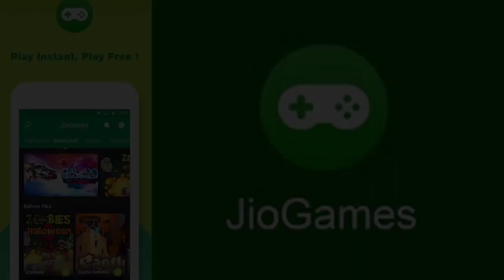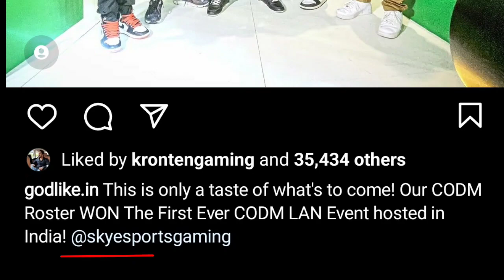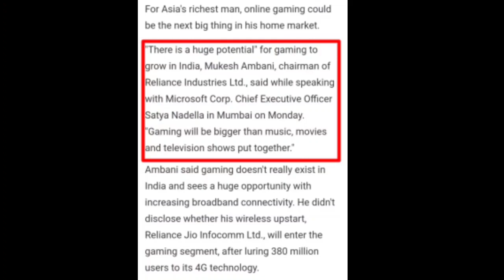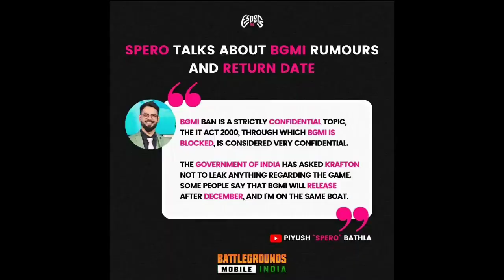😱 OMG | BGMI UNBAN WITH NEW PUBLISHER | BGMI X JIO BGMI DATA TRANSFER | BGMI UNBAN NEWS - UNBAN DATE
Play BGMI and earn ₹5000 daily

• Querries Solved

bgmi unban
bgmi data transfer to pubg mobile
bgmi data transfer 2022
bgmi data transfer to pubg new state
bgmi data transfer problem
bgmi data transfer pubg global
bgmi data transfer android to ios
bgmi data transfer new update
purchase uc in bgmi after ban
bgmi unban kab hoga
bgmi unban kab hoga date
bgmi unban kab hoga today news
bgmi unban kab hoga today
how to purchase uc in bgmi after ban in android
how to purchase uc in bgmi after ban in ios
bgmi 2
bgmi 2.0
Bgmi Jio partener
bgmi jio

BGMI X JIO 😱 DATA TRANSFER NOW | BGMI DATA TRANSFERS | BGMI UNBAN LATEST NEWS ( BGMI UNBAN DATE )

Tech To Latest
Mahesh Gadhavi